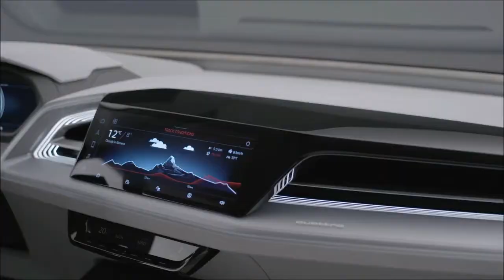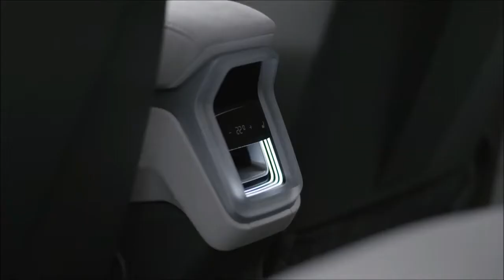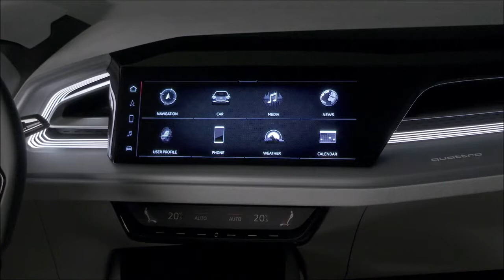Audi Q4 e tron Concept (2019)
Design: Audi Q4 e-tron Concept
Audi showcases Q4 e-tron concept at Geneva International Motor Show. The all-electric baby SUV comes almost a year after Audi introduces it's first full-electric vehicle, the e-tron.